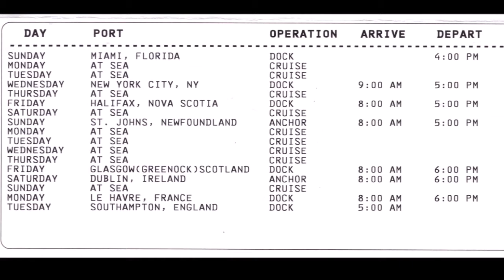The SS Norway Ocean Liner, A Brief History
A brief history of the SS Norway ( ex SS France) and images from her final transatlantic crossing from America to the UK, in September 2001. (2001 images by M.Oliver) See full review